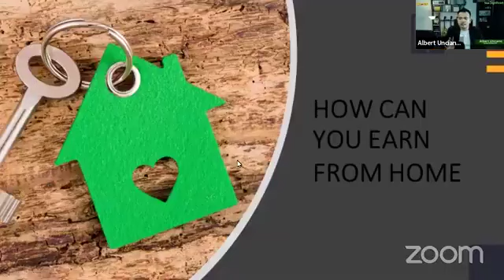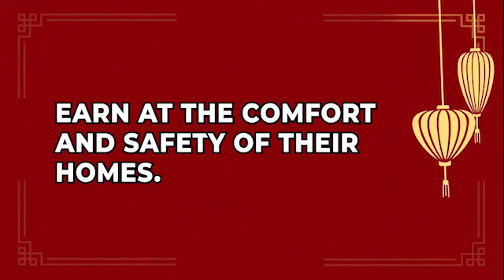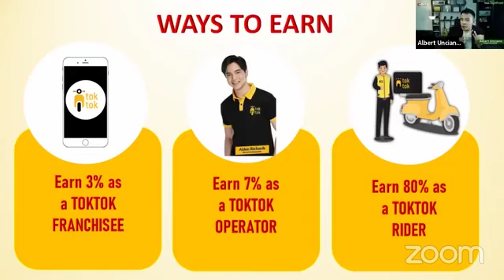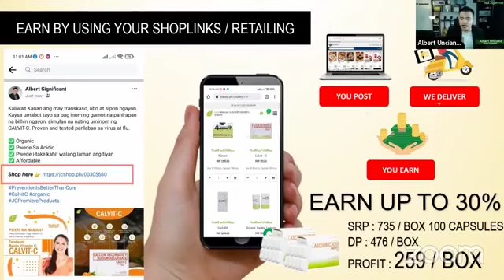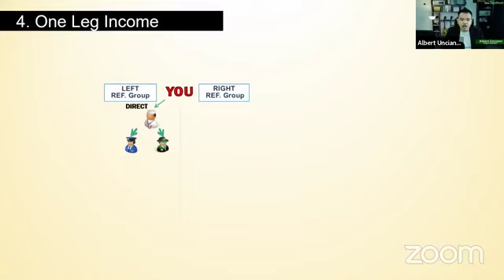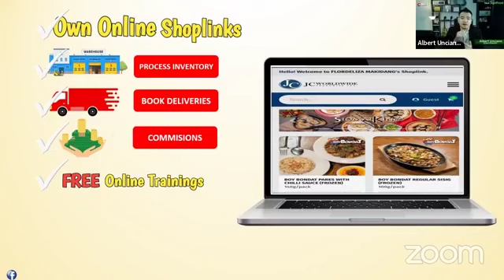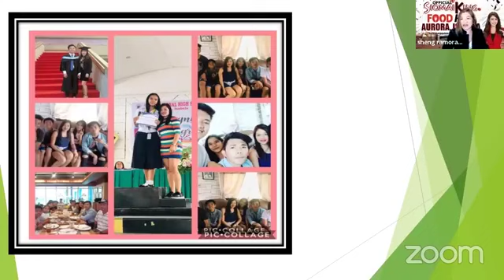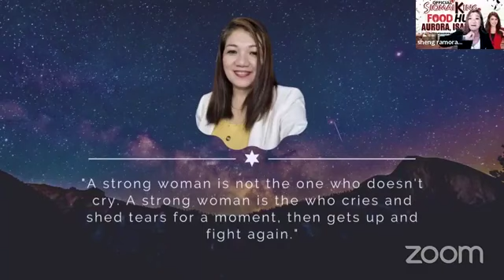JC Full Business Presentation, How to start your Online Business Franchise. ( Romulo Torres )